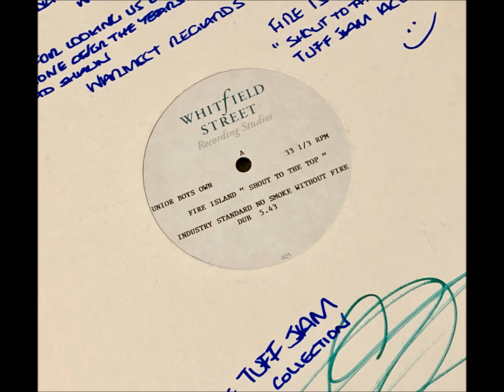Loleatta Holloway - Shout To The Top - Industry standard no Smoke Without Fire Remix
Rest in peace Loleatta 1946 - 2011